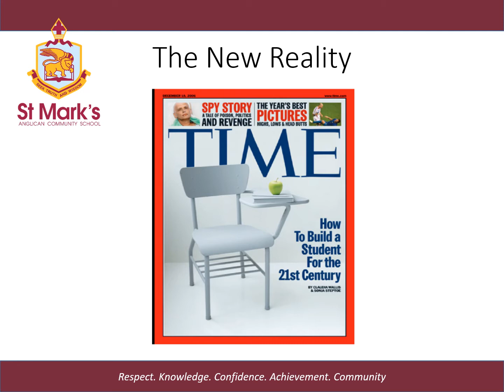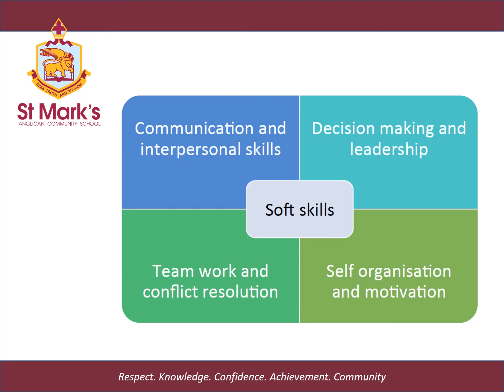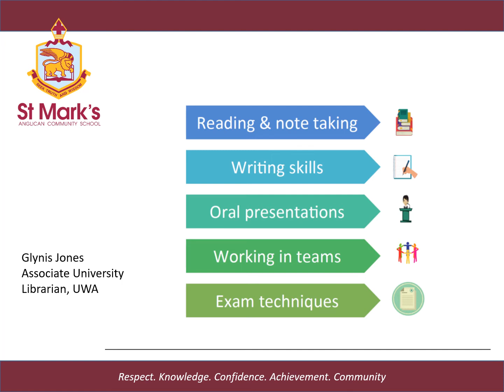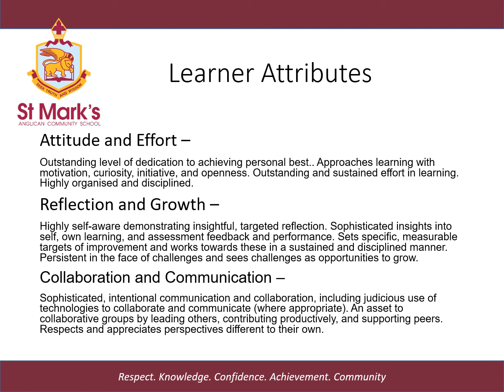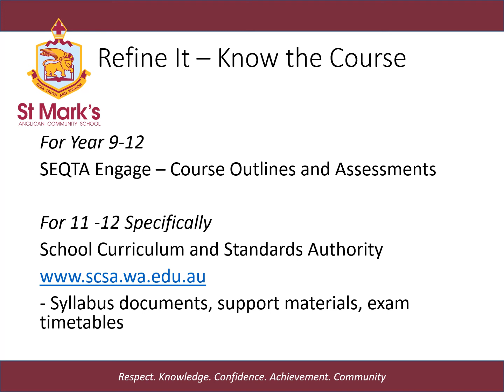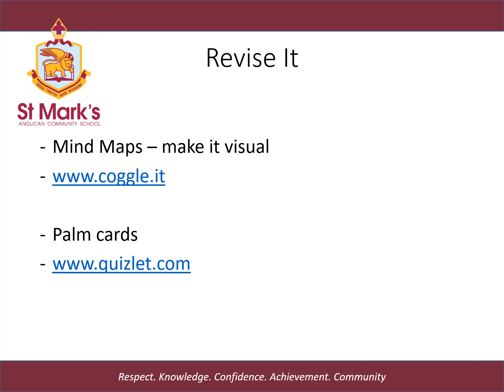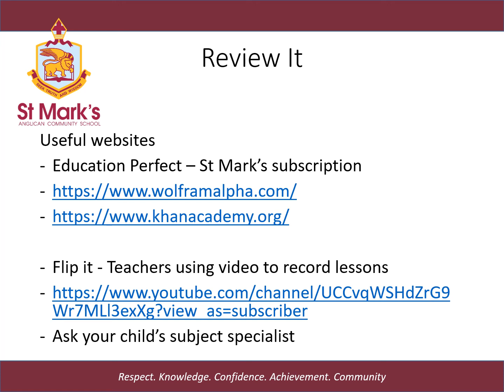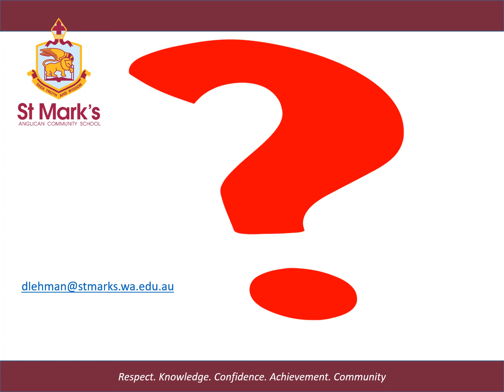Study Skills 2021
A video of the parents night presentation.